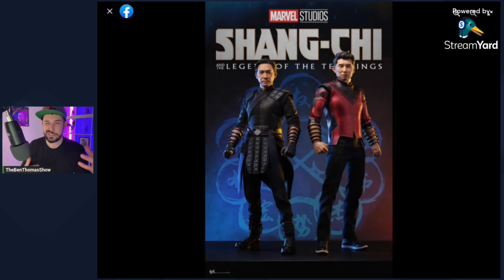Shang-Chi and the Legend of the Ten Rings - WENWU REACTION!!!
Join me for my latest reaction of the Shang-Chi and the Legend of the Ten Rings - WENWU REACTION!!!